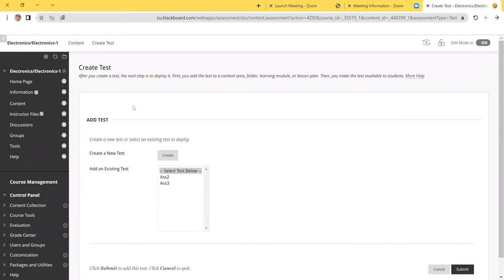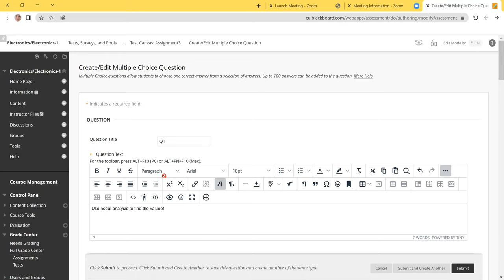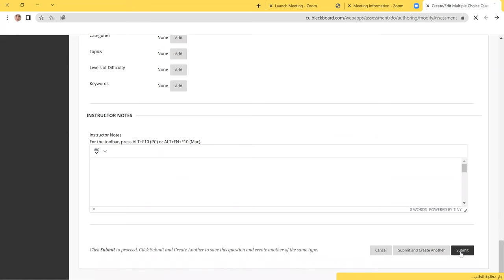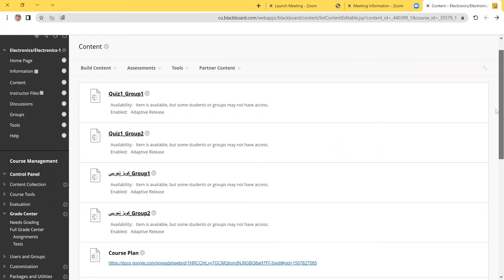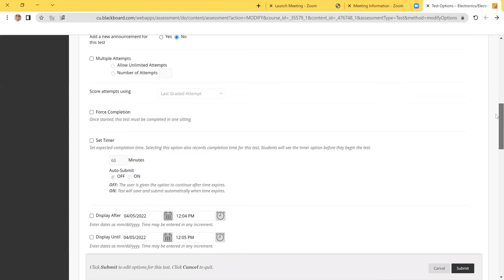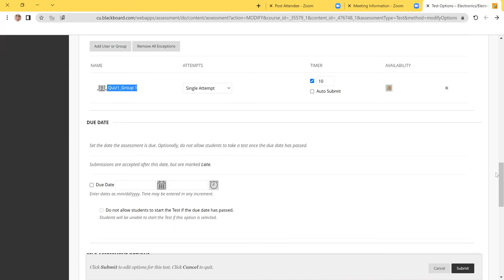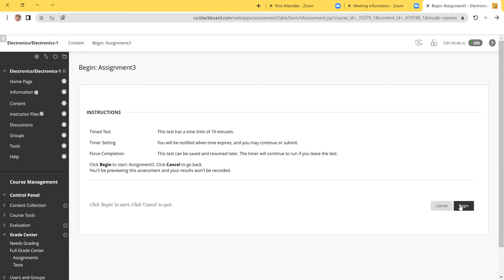How to make assignment on Blackboard بلاكبورد